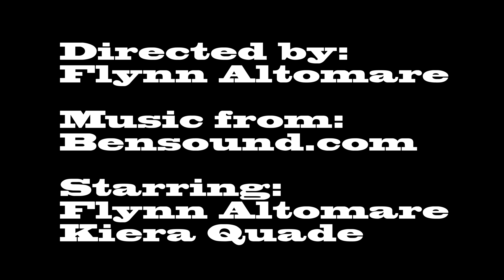Student Film Series: "The Assignment" by Flynn Altomare